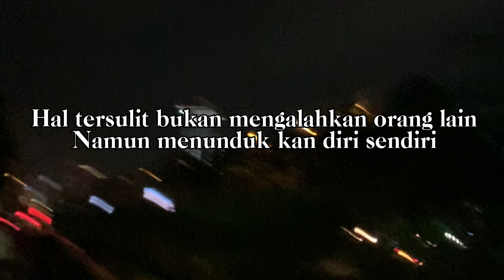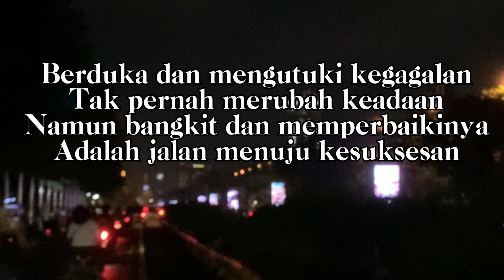KATA KATA BIJAK UNTUK MOTIVASI DALAM HIDUP